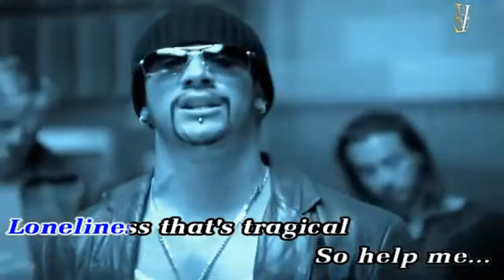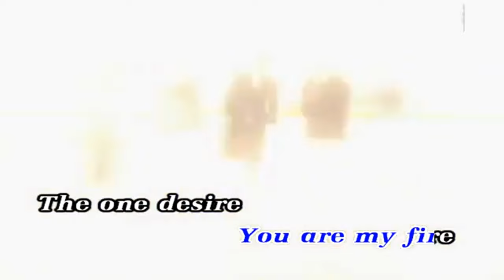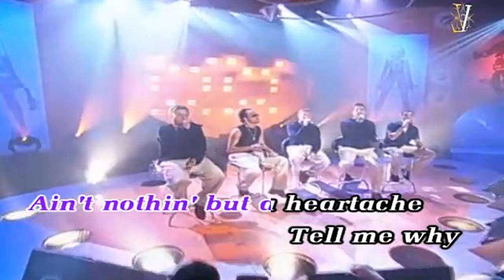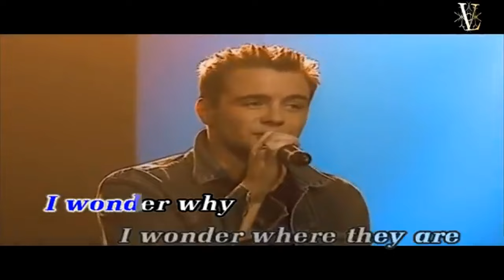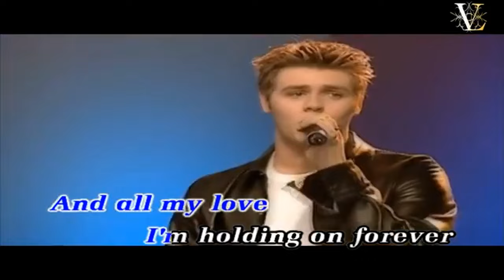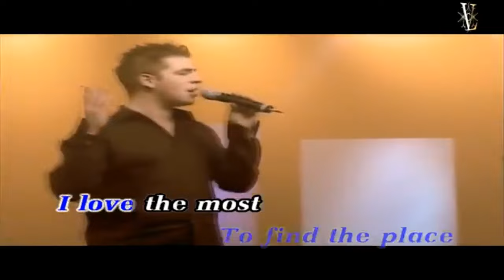MIX KARAOKE Westlife and Backstreet Boys